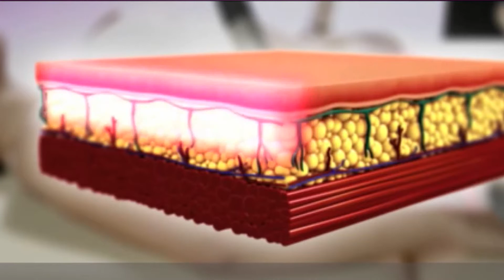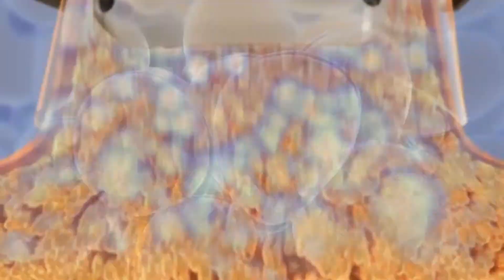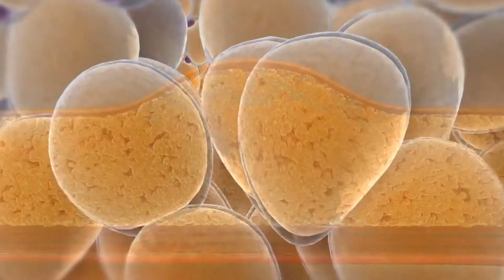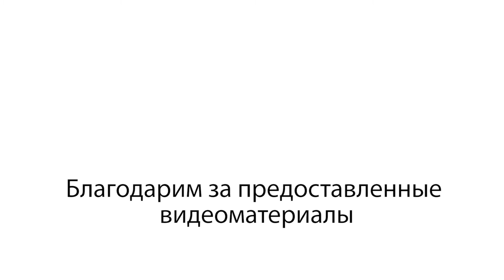Популяпные технологии для похудения.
Криолиполиз — единственная методика, позволяющая за 1 процедуру избавиться от 50% жировой ткани без операции и риска!